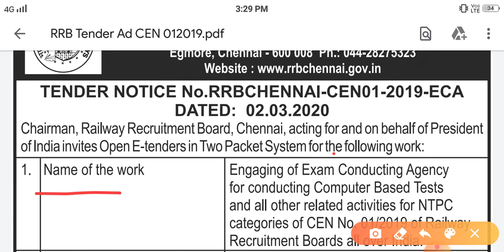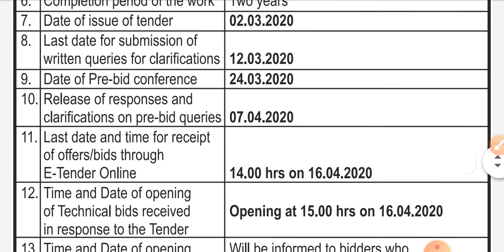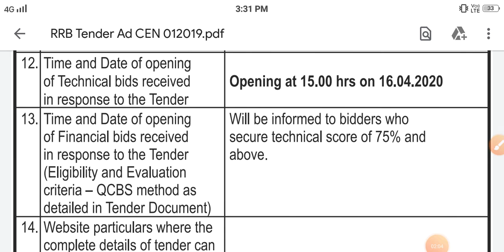रेलवे Ntpc की exam की बड़ी खबर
notifications Download...

RRB NTPC 2019  EXAM DATE LATEST NEWS
Ntpc exam date news 2 march
Ntpc Exam date new update
Ntpc exam date new official notifications